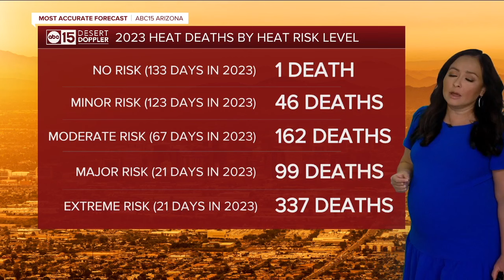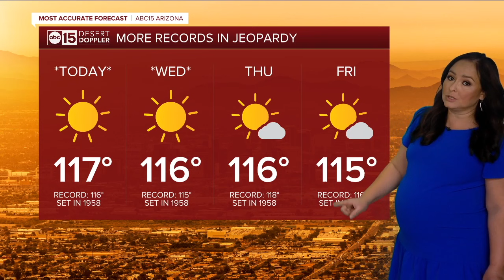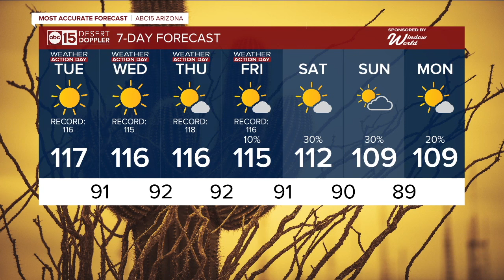More record-breaking temperatures expected on Tuesday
We're expecting a high of 117 degrees in Phoenix on Tuesday, which would sneak past the previous record of 116 degrees.